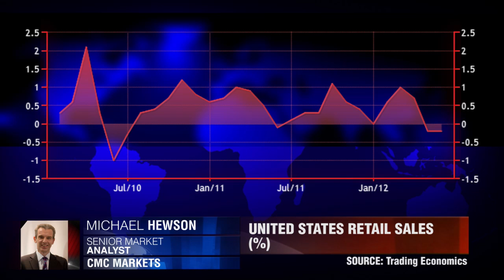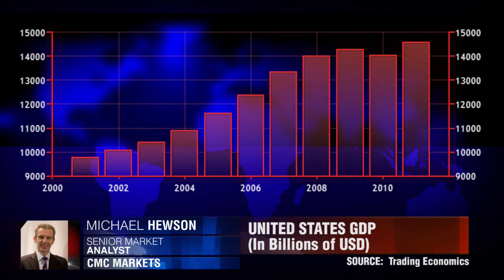CMC Markets on The Financial Week Ahead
Once again it's time for 'The Week Ahead' and this time Dukascopy TV talks to Senior Market Analyst, Michael Hewson, from CMC Markets, on his view of some of the key releases and events starting the week beginning Monday 16th July. US Advance Retail Sales and the Fed's Beige Book along with UK CPI and BOE Minutes are all discussed.